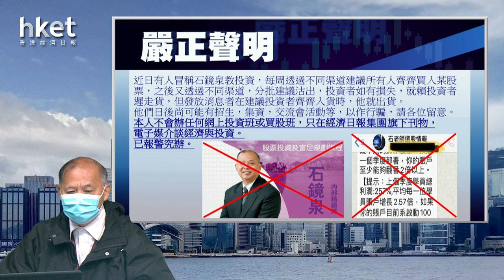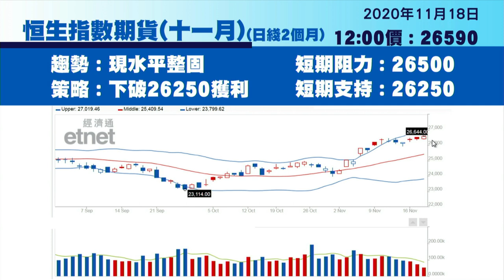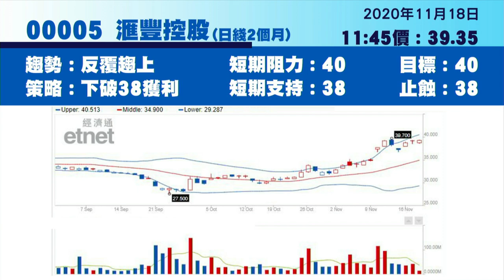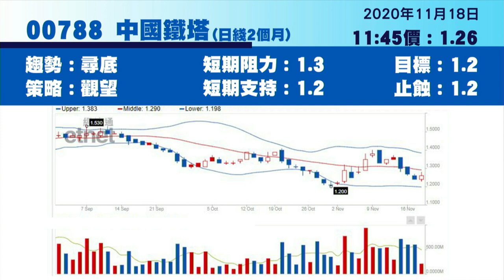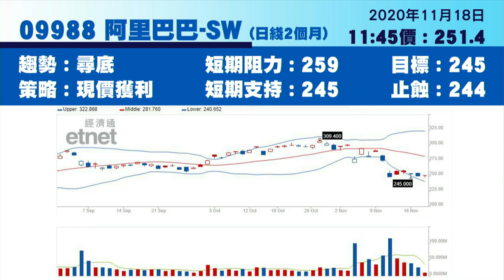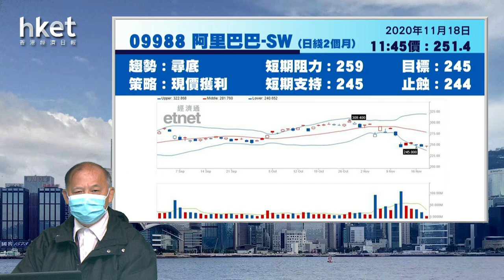點揀疫苗股 滙豐、鐵塔、國藥、復藥、康希諾及阿里最新部署（2020年11月18日）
【香港經濟日報】今日焦點股有滙豐（00005）、中國鐵塔（00788）、國藥控股（01099）、復星醫藥（02196）、康希諾生物（06185）及阿里巴巴（09988），詳情請待《香港經濟日報》專欄作者石鏡泉為你分析。……（更多內容：